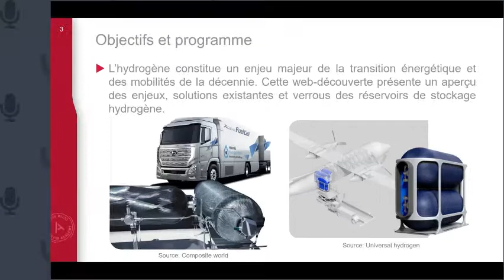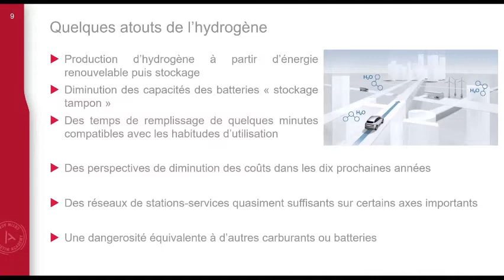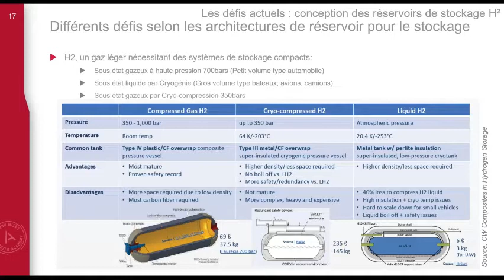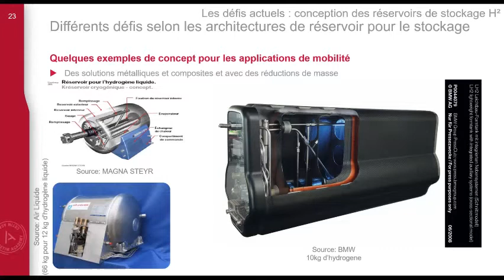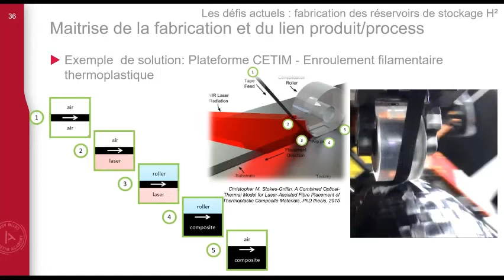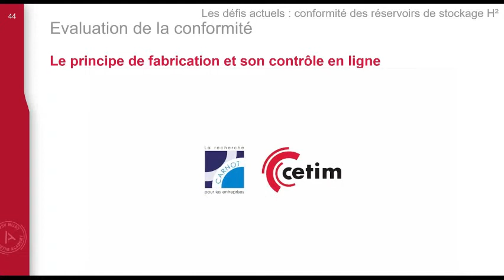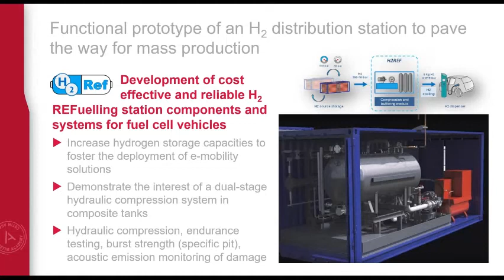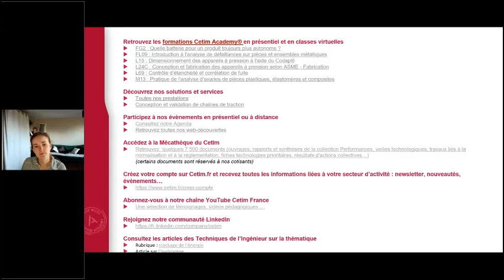Hydrogène – les enjeux autour de la conception des réservoirs pour le stockage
Cette webconférence présente un aperçu des enjeux, des solutions existantes et verrous liés aux réservoirs hydrogène.
L’hydrogène constitue un enjeu majeur de la transition énergétique et des mobilités de la décennie. Les systèmes de stockage compacts et sécurisés représentent un enjeu clé pour le développement de l’hydrogène, notamment dans les transports. Les réservoirs cryogéniques sont pour l’instant principalement métalliques car les métaux ont de bonnes propriétés mécaniques. Or, les composites offrent une bonne opportunité pour concevoir des réservoirs cryogéniques légers, résistants et faciles à mettre en forme.
Ce webinaire a été produit en partenariat avec le Cetim, dans le cadre de la série Web-Découvertes Cetim Academy®. Il est présenté par Denis ESPINASSOU, Ingénieur Référent Conception et Calculs composites au Cetim, et Damien GUILLON, responsable R&D du pôle Conception composites du Cetim.